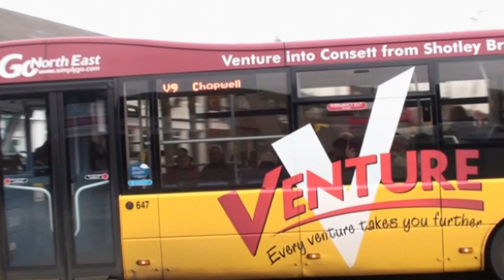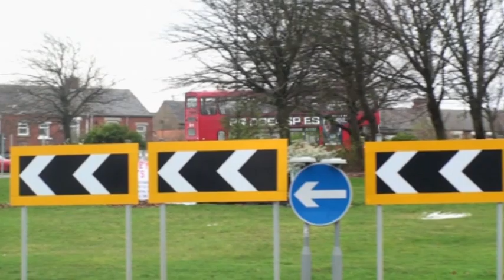BUSFLIX 126 County Durham November 2015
Filmed in Darlington, Bishop Auckland, Consett, Stanley, Chester-le-street, & Durham.

Features buses from Arriva, Scarlet Band, Dales & District, Go North East, The Eden, Weardale, Stanley Travel & Hunters.